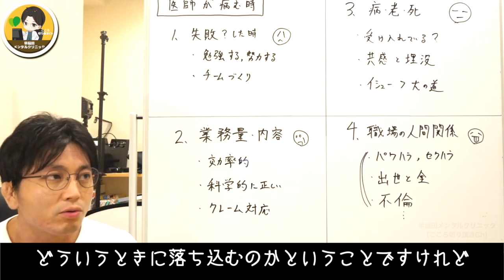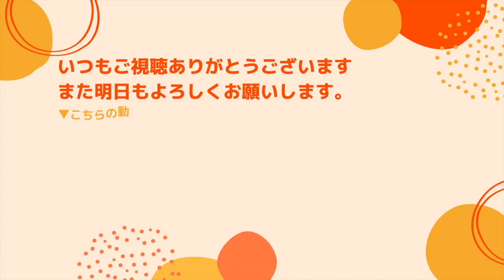精神科医がメンタルを病む理由トップ４をお伝えします【早稲田メンタルクリニック 切り抜き 精神科医 益田裕介】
「医師が精神を病むとき」

0:06 失敗したとき
0:52 業務量・内容
1:43 病・老・死
2:10 職場の人間関係

▼自己紹介
益田裕介